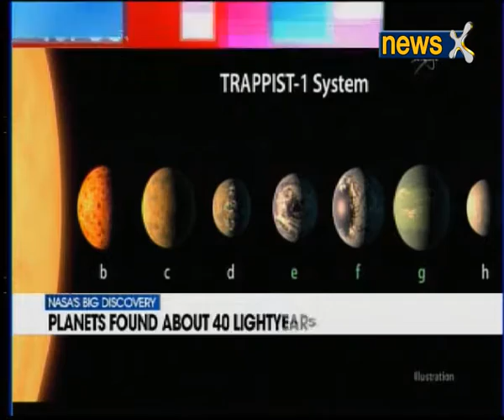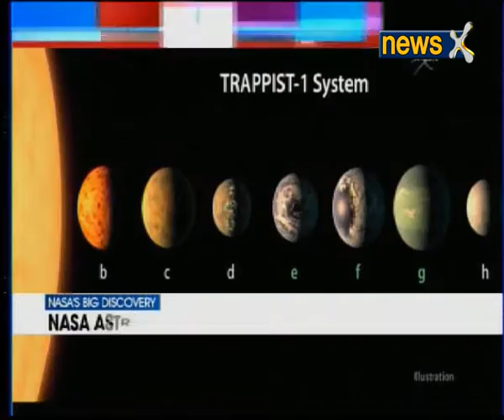Nasas big discovery: Seven planets circling 1 Dwarf star named trappist-1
Seven earth-size planets that could potentially Harbor life have been identified orbiting a tiny star not too far away, offering the first realistic opportunity to search for signs of alien life outside the solar system. The planets orbit a Dwarf star named trappist-1, about 40 light-years, or 235 trillion miles, from earth. Over the next decade, the researchers want to define the atmosphere of each planet, as well as to determine whether they truly do have liquid water on the surface and search for signs of life.